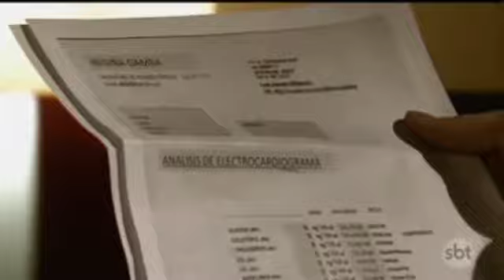♧A historia de JOSEFINA (parte 3) Josefina mata Roberto.